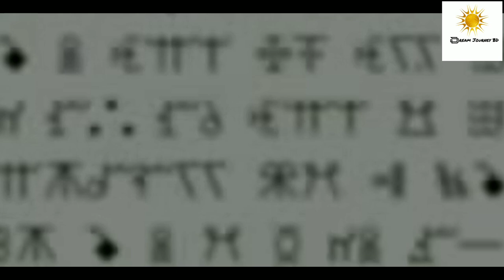Mohenjo Daro | মহেঞ্জোদারো হারিয়ে যাওয়া এক শহরের গল্পগাঁথা | Dream journey BD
১৯২২ সালে রাখালদাস বন্দ্যোপাধ্যায় নামের এক বাঙালির হাত ধরে এই শহর পুনরায় আবিষ্কৃত হয়। ৪০ বছরের বেশি সময় লেগেছিল এই শহরকে আবিষ্কার করতে। সেই আবিষ্কারের পর থেকে মহেঞ্জোদারো সম্পর্কে মানুষের জানার আগ্রহ প্রবল হয়।

নগরীটি বর্তমান পাকিস্তানের সিন্ধু প্রদেশের লারকানা জেলায় অবস্থিত। এটি সাড়ে ৫ হাজার বছরের পুরনো বলে এতোদিন মনে করা হলেও বর্তমানে ‘নেচার’ ম্যাগাজিনের এক গবেষণা প্রতিবেদন থেকে জানা যায়, নগরটি  প্রায় আট হাজার বছরের পুরনো। ইউনেস্কো এ শহরটিকে বিশ্ব ঐতিহ্যের অংশ হিসেবে ঘোষণা করেছে ১৯৮০ সালে।
মহেঞ্জোদারোর অধিবাসীরা কল্পনাকে বাস্তবে রূপ দিয়েছিলেন।সিন্ধু নদের তীরে অবস্থিত মহেঞ্জোদারো সবচেয়ে পুরনো পরিকল্পিত শহর।পাঁচ হাজার বছর আগে, যখন ইউরোপ এবং অন্য জায়গার মানুষ গুহায়, জঙ্গলে বাস করত, তখন মহেঞ্জোদারোর বাসিন্দারা একটি সভ্য ও পরিকল্পিত নগরীতে ইটের তৈরি বাড়িতে বাস করত।

আমাদের চ্যানেলে কি কি বিষয়ে ভিডিও দেখতে চান,